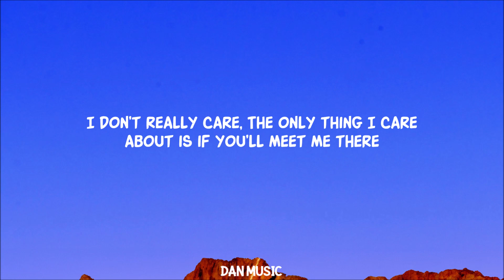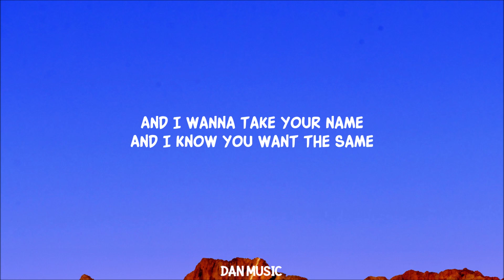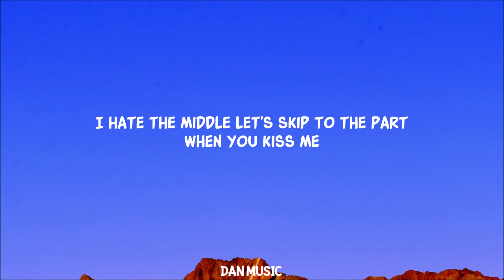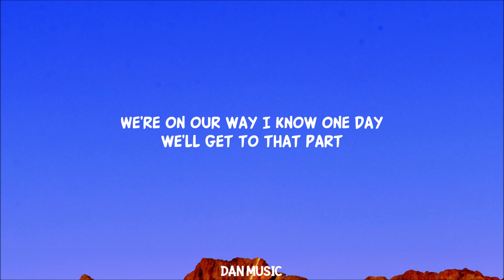Lauren Spencer Smith - That Part (Lyrics)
Lauren Spencer Smith - That Part

Lyrics:
We’ve only been dating for year
So ask me any question

So I’m wishin’ on 11s
That we both meet up in heaven
And fall in love again
Just like the first time

Oooo
Oooo
Oooo

Lyric video for  That Part by Lauren Spencer Smith on Dan Music

Experience the emotional depth of 'That Part' in this captivating lyric video. Lauren Spencer-Smith reveals her artistry with powerful, heartfelt dynamics in 'That Part.' Discover the profound lyrics that have touched thousands, and immerse yourself in Lauren Spencer-Smith's musical journey like never before.